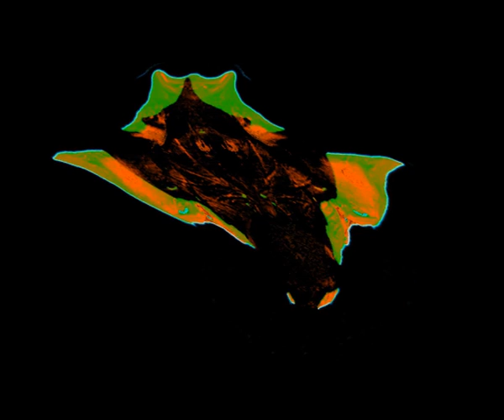Gariel GWala - black is white (2006, ext edition).avi